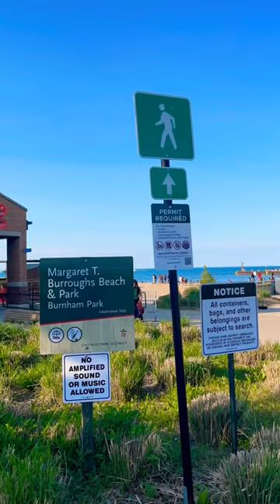Margaret T. Burroughs Beach and Park | Pier 31 | Chicago Beaches